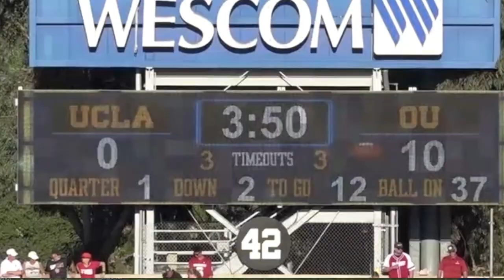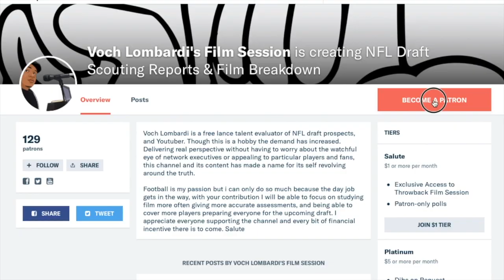CeeDee Lamb To The Dallas Cowboys || Film, Offensive Allignments